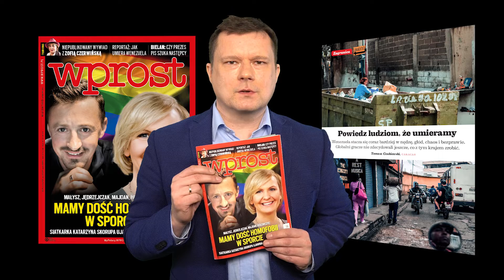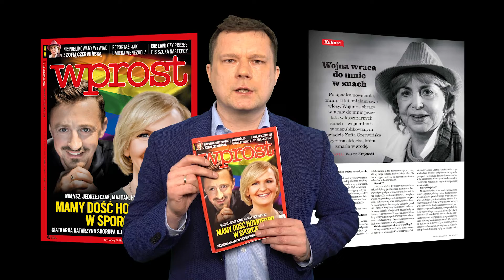Jacek Pochłopień zapowiada "Wprost" z 18 marca